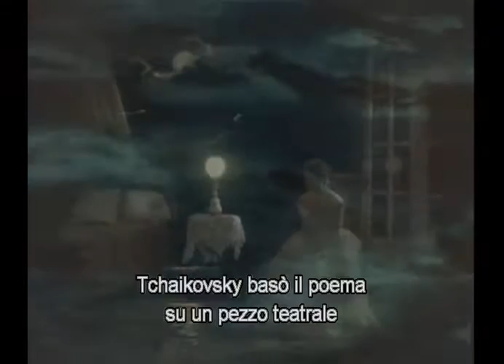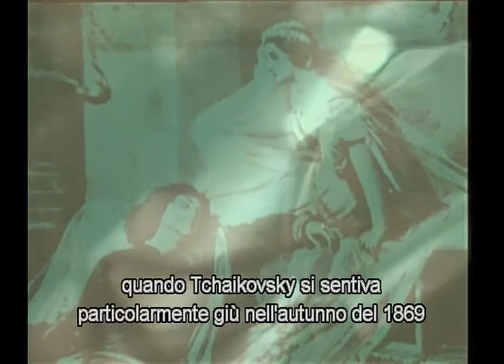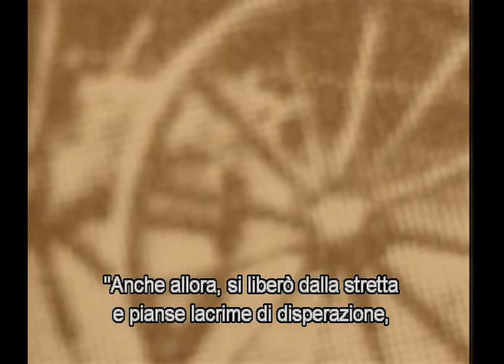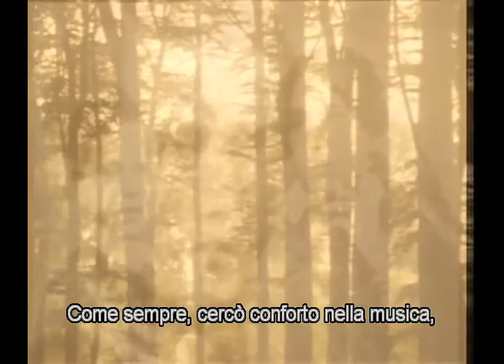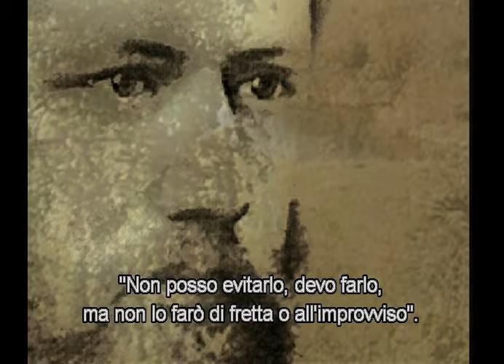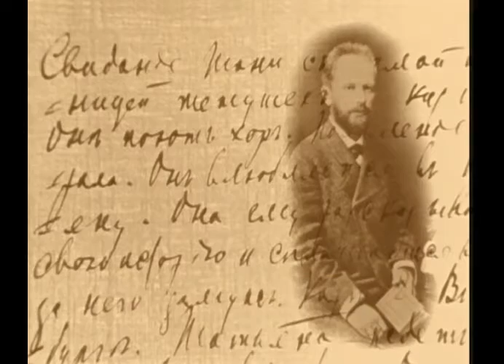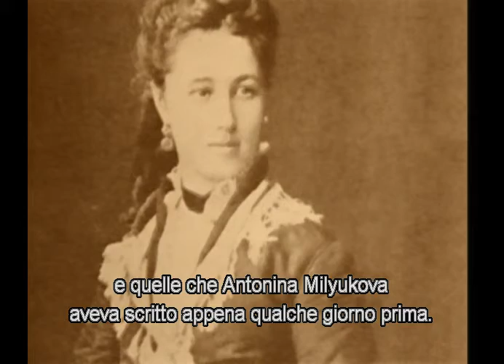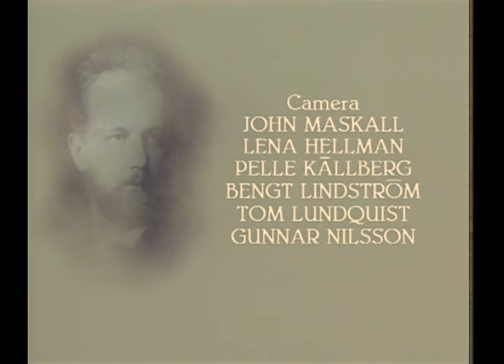Le donne di Tchaikovsky - documentario su Tchaikovsky | Parte 1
Il regista Christopher Nupen sul film:
"Quando Manfred Gräter della Televisione WDR di Colonia (il miglior dirigente di qualsiasi dipartimento televisivo di musica che il mondo abbia visto finora) ci chiese di provare a fare un film sulla musica di Tchaikowsky, senza far travestire un attore e chiedergli di fingere di essere un compositore, mi ricongiunse al genio di un grande artista con la passione di un convertito.
Dopo averci lavorato per oltre un anno, ci rendemmo conto che avevamo troppo materiale per un solo film, così finimmo per farne due.
Il primo racconta il destino delle donne nella sua vita privata così come nella sua musica, analizzando l'influenza che ebbero su di lui. Il secondo - "Fato" - narra la relazione di Tchaikovsky con Nadezhda von Meck e la sua crescente preoccupazione nei confronti del fato, inteso come motore trainante della sua vita e delle sue ultime sinfonie.
Queste ansie, unite a un precoce presentimento che avrebbe ".. .fatto a pezzi sé stesso", lo condussero a una fine, all'età di 53 anni, ancora più tragica di quello cheTchaikovsky stesso aveva pronosticato.

I filmati sono stati realizzati con il prezioso aiuto del Professor David Brown e diVladimirAshkenazy, la cui musicalità, dedizione e profonda comprensione della musica del loro compatriota conferiscono a questi film una rara qualità."